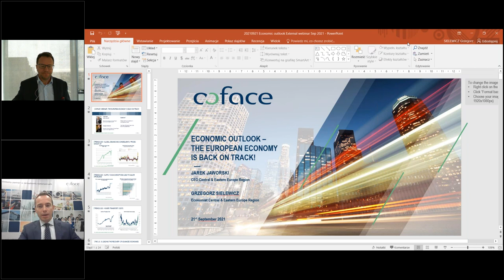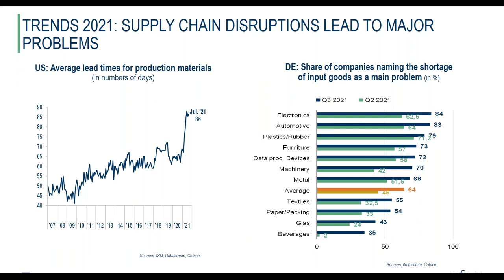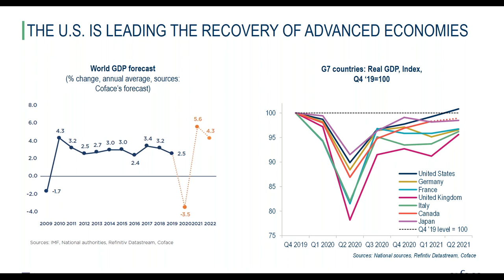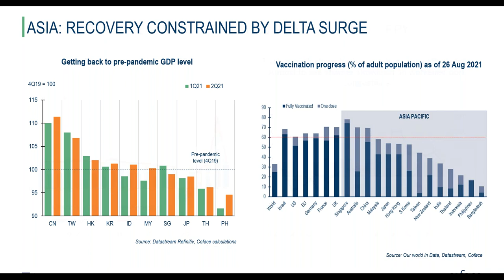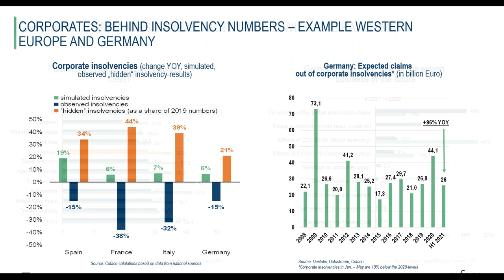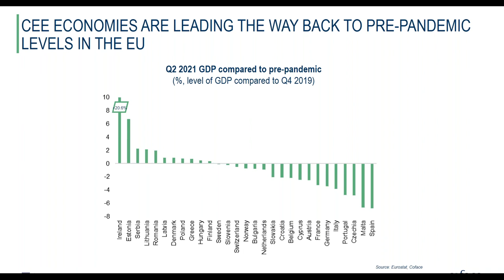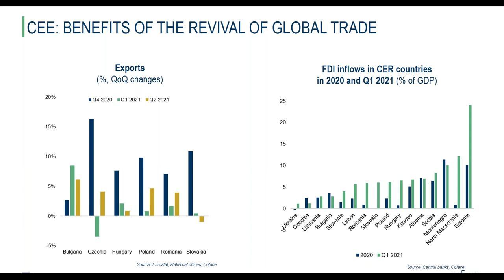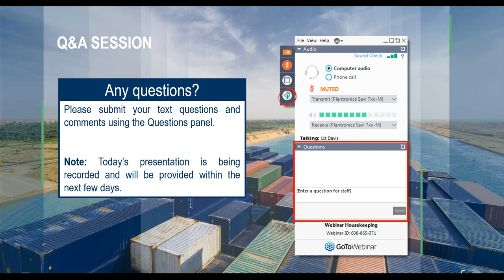The European economy is back on track! | CER Economic webinar with Grzegorz Sielewicz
According to the latest data, 80% of adults in European Union countries are now fully vaccinated, which has helped Europe's economy recover and get back on track over the last six months.

Although vaccination progress in Central & Eastern Europe is not as spectacular as in Western Europe, with a fourth wave of the Covid-19 pandemic already at the door, the situation in CEE countries has nevertheless been stable enough to ease restrictions, reopen the economy, and enjoy the profits of growing GDP.

On the other hand, the pressure for higher wages and peaking demand for goods are causing rapidly increasing inflation. Some central banks have started to increase interest rates, while others are afraid that their actions could cause the recovery to slow and GDP growth to stall.

Find out more by watching Coface CEE Economic webinar: The European economy is back on track!